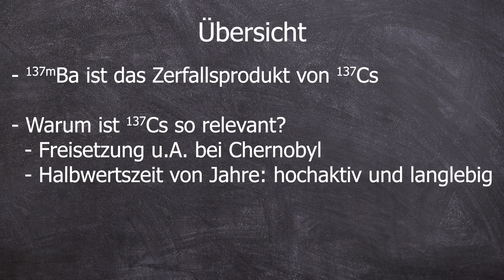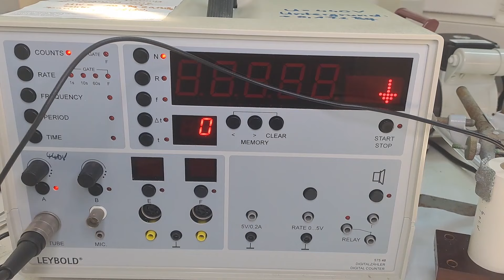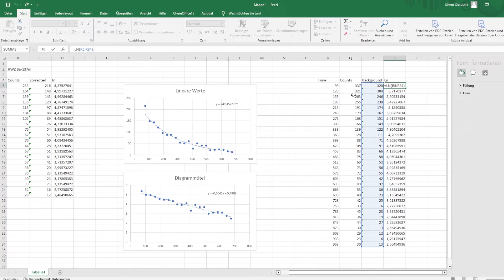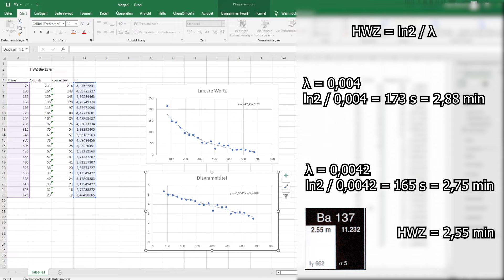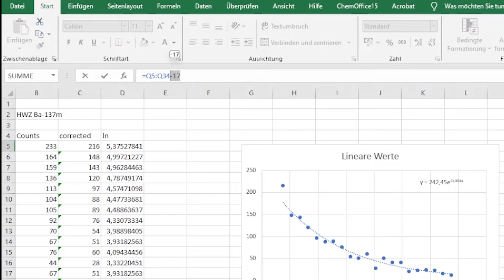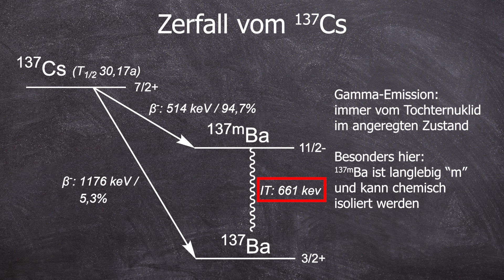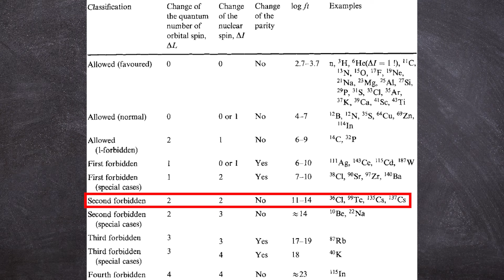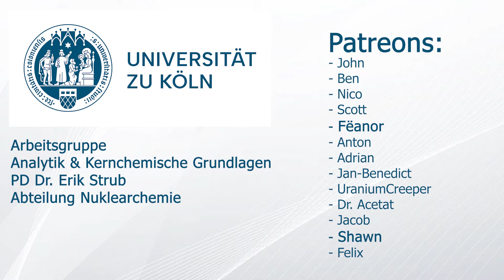Halbwertszeit von Ba-137m - Praktikum Nuklearchemie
0:00 Übersicht
2:13 Experiment
5:12 Excel Auswertung
6:07 Fehlerdiskussion
7:28 Zerfall deep dive